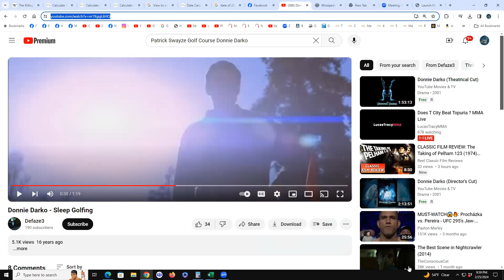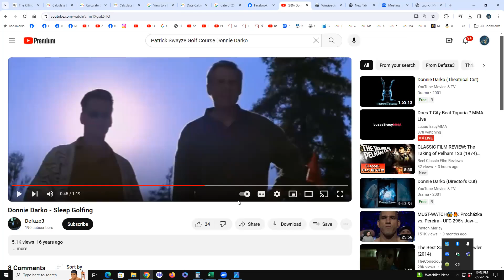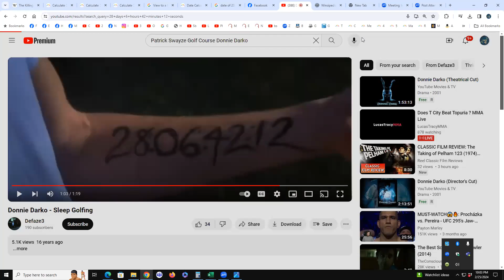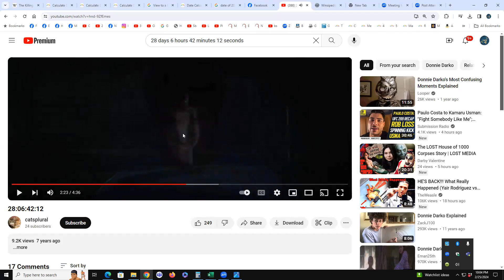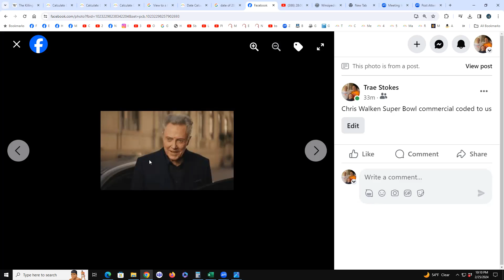May the 4th be "the day?"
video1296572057